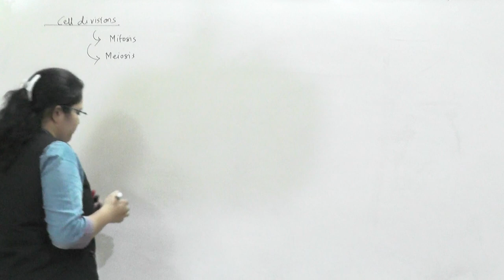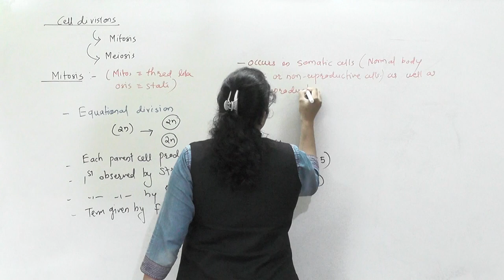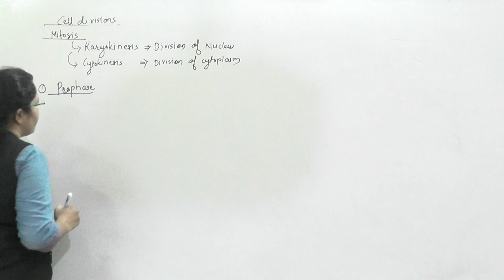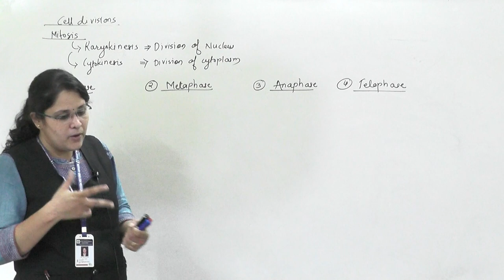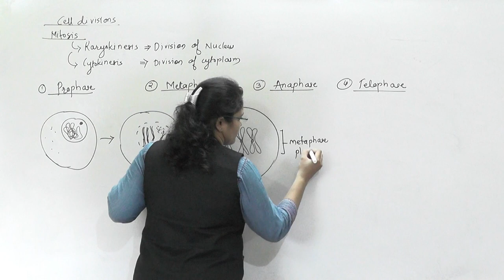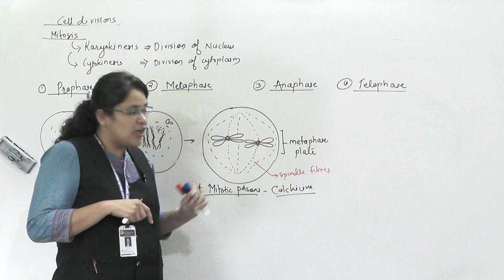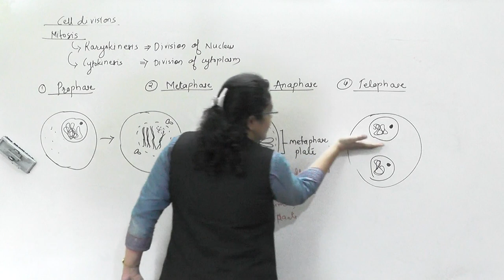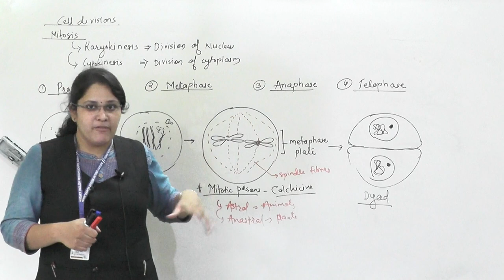XI Cell cycle and cell division Lecture 2